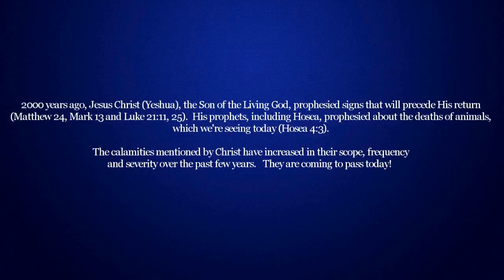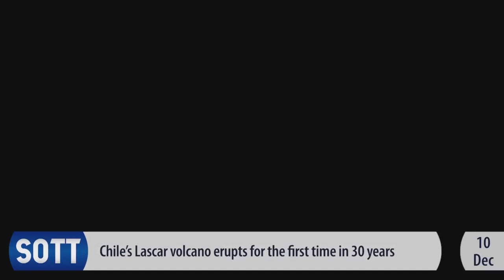End-time biblical signs: December 2022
Credits to SOTTMedia. Thank you SOTTMedia for producing videos which point to the prophecies of Jesus Christ and those of His prophets.

Over the past decades, we have witnessed a wide range of events and calamities that point to the return of Jesus Christ (Yeshua), the Son of the living God and God manifested in the flesh, including extreme weather events, massive earthquakes, signs in the sun and the moon, sinkholes, cloudbursts (massive rainfalls), hurricanes, cyclones and typhoons and massive deaths of animals were witnessed around the world.

Only His prophecies have, are and will come to pass, along with those of His prophets since only He is Truth Please read Matthew 24, Luke 21:11, 25; Hosea 4:3 and Daniel 12:4. These signs are harbingers of the plagues of God, which will affect those who will take the mark of the Vatican beast and accordingly, will have rejected Christ as their Saviour and His holy ten commandments.

More is coming including the current formation of a new world order comprising of a one world government and a one world religion that will see the Vatican and the US join forces to enforce satan’s counterfeit “kingdom” or new world order and the enforcement of Sunday observance, which will be the mark (Sunday) of the beast (Vatican). In Bible prophecy, a beast represents a kingdom or nation headed by a ruler (Daniel 7:17, 23).

The Vatican beast, the first beast of Revelation 13, says the following about its mark:

The RFID chip is not the mark of the beast but rather could well be the technology that will be used to enforce Sunday rest worldwide, which goes directly against the 7th day Sabbath commandment of the Most High (Exodus 20:8-11). If the RFID chip is the mark of the beast, then who is the beast of that mark?

The Vatican, which is also home to antichrist, will be using these natural calamities, under the umbrella of climate change, to enforce its mark or its papal sabbath of SUNday worldwide, which will spur God to pour out His plagues on those who will have taken the mark of the Vatican beast.

Now is the time to turn to Christ for the salvation of your souls. Turn to Christ and put your complete faith in Him, flee worldliness and keep His holy ten commandments through the Holy Spirit, which represents His divine love and character (Exodus 20; John 14:15; 1 John 5:3; Revelation 14:12), and He will deliver you. Only Christ Jesus (Yeshua) is the Answer!